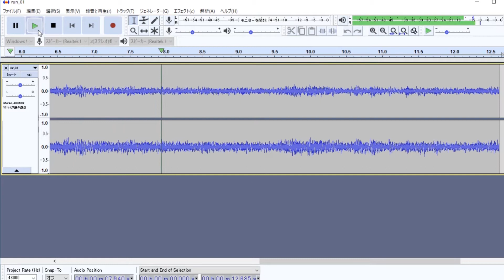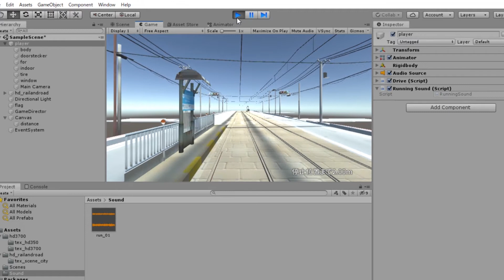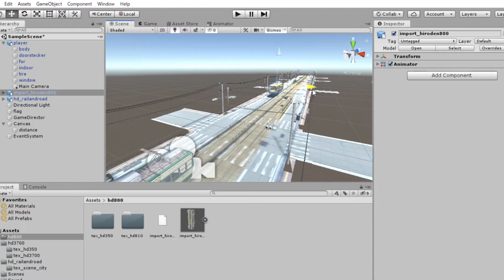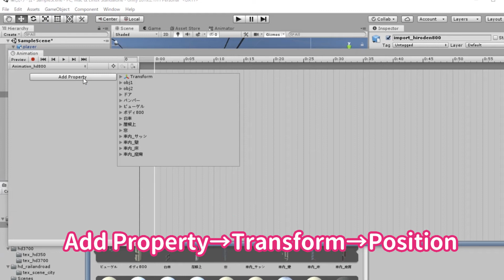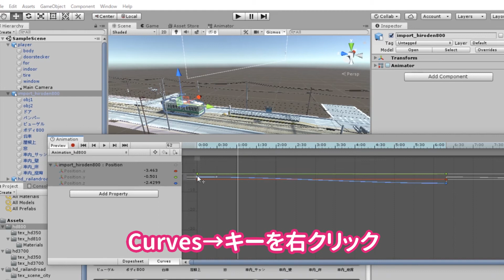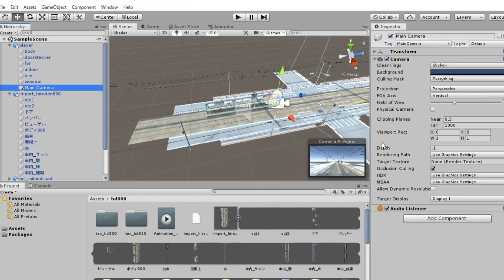電車運転ゲームをつくろう（unity）#3